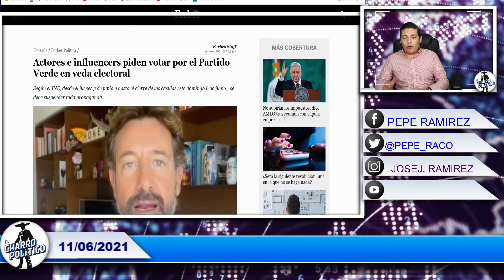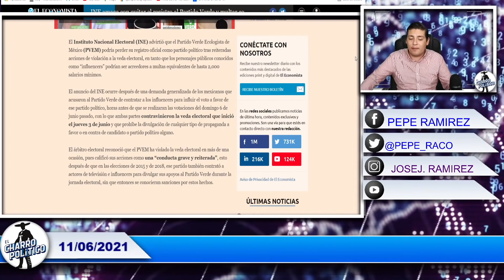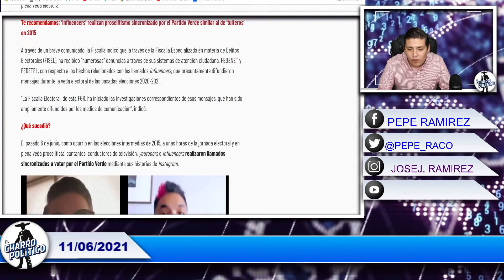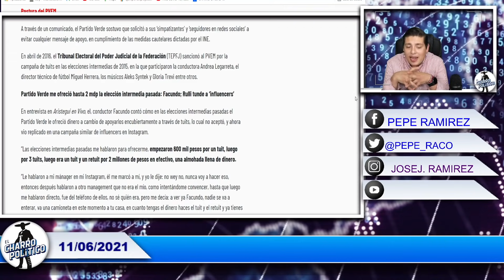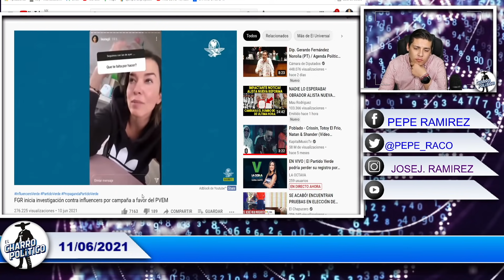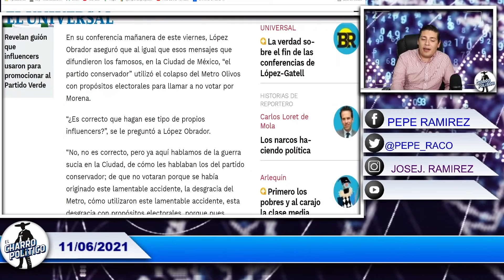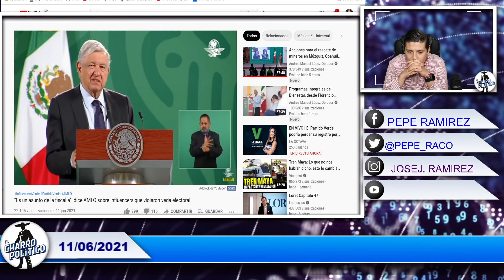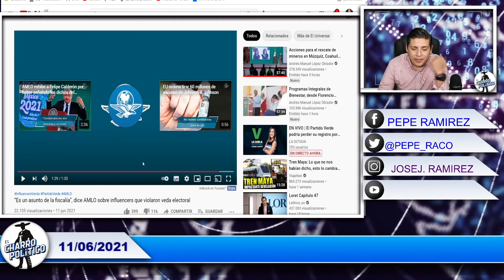SE LOS CH1NGAR0N! FGR JALÓ EL GATILLO; PARTIDO VERDE PERDERÁ EL REGISTRO ¡AMLO SE UNE CON LENCHO!